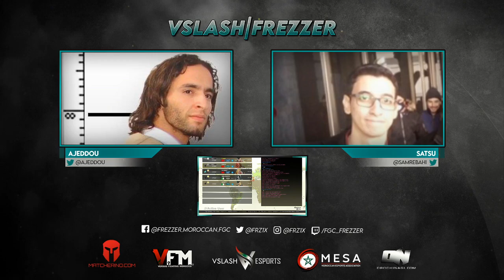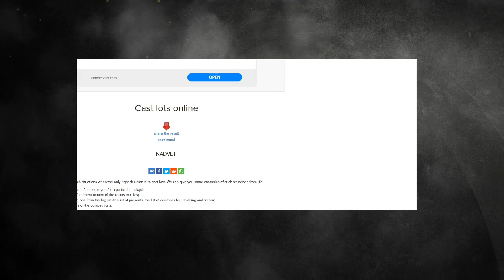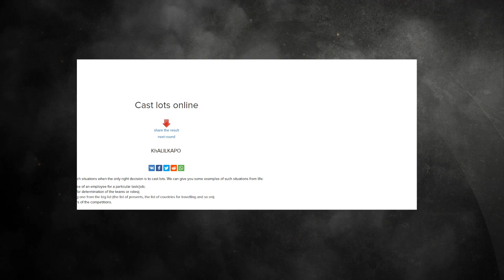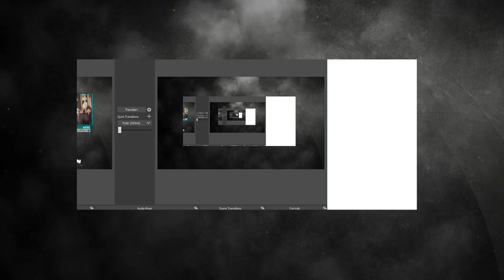TIGER CAVE CLASH #3 ALGERIA vs MOROCCO - [ First To 12 ] Part 1